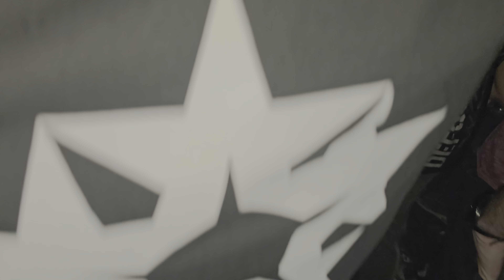Qlimax the Final Prophecy - POV 15 - Brennan Heart